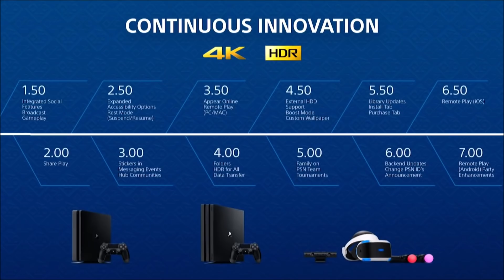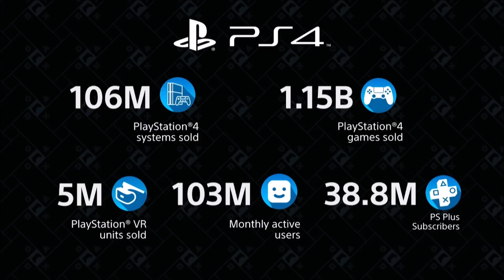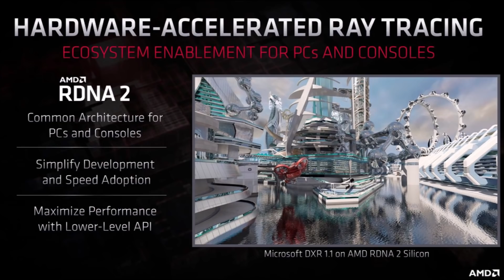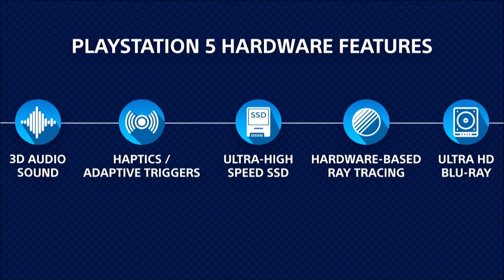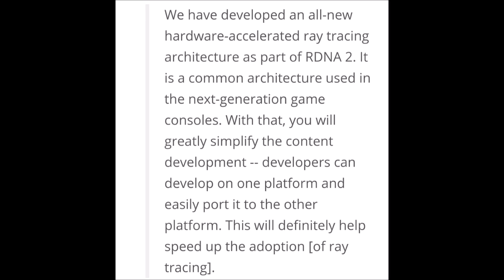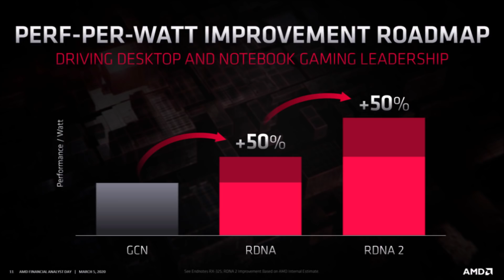AMD Officially Confirms RDNA2 For PS5, 9.2 Tflop Leak Possibly Debunked, Ray Tracing & More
Yesterday AMD had their investors presentation and they subtly revealed some big info and news for the PS5. They essentially confirmed that the PlayStation 5 will be in RDNA2 just like the Xbox Series X and the fact that Sony's next gen console will feature hardware based ray tracing is what 100% confirms this. They also talk about how much more capable and powerful RDNA2 is over RDNA 1. The 9.2 tflop PS5 specs github leak at this point may have been completely debunked considering it claimed the PS5 would be using RDNA1. There is a chance this leak could have been true at one point in time but it is clear that Sony shifted their plans and both the Xbox SX and the PS5 will be very powerful high performance consoles regardless of tflop count. Obviously at the end of the day the exclusive games and content is what will matter most but watching all of this unfold is interesting. For those who believe that AMD did not confirm this just because they didn't say it outright need to understand that AMD will not reveal such big news knowing that Sony wants to save it for their big PS5 reveal event.